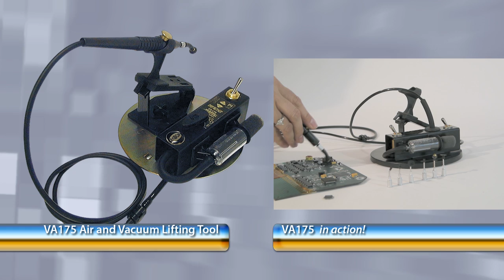EDSYN 2015 Presentation: Let's Get Back to Basics!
Why is getting "Back to Basics" such an important message?  Today more than ever circuit boards, components and technologies are becoming more and more complicated, however at EDSYN we believe your tools don't have to be!   Find out more by watching this 2015 presentation and how EDSYN can help your organization upgrade their technology NOW by "Getting Back to Basics".